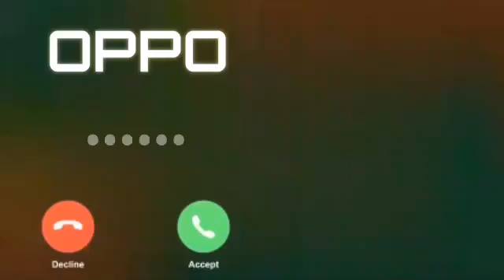New message ringtone || best sms tone || new notification ringtone message tone || new trending